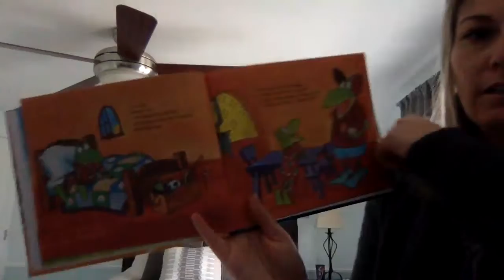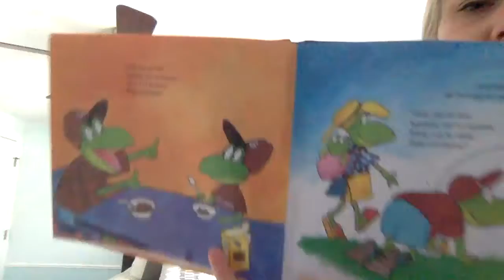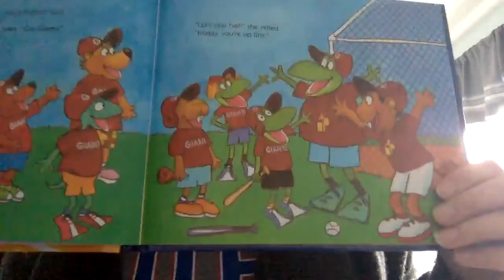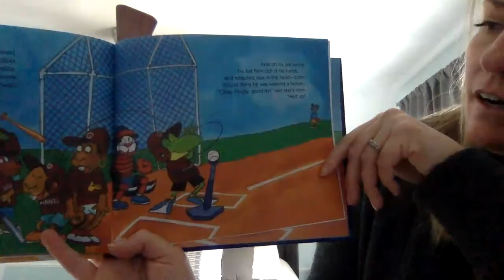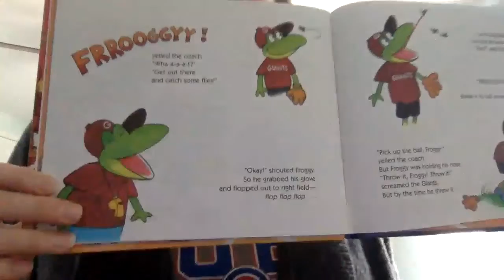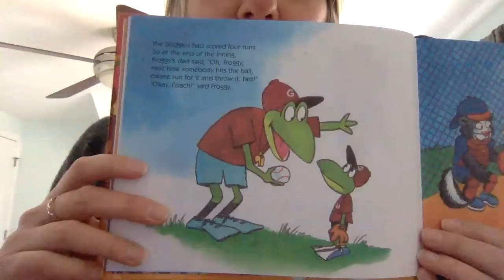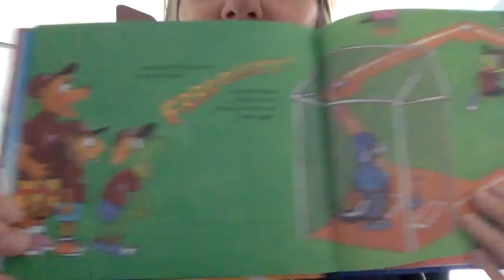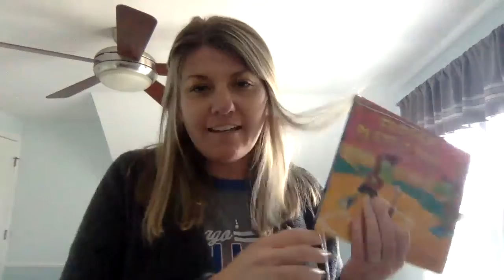Froggy Plays T Ball by Jonathan London